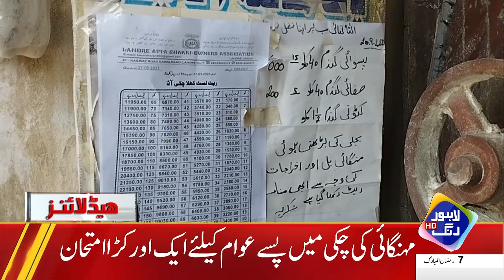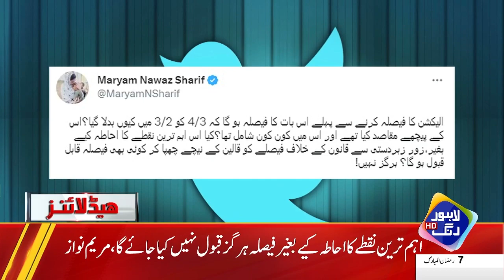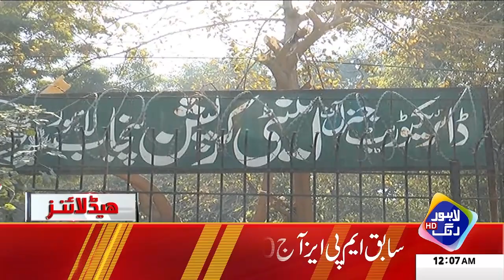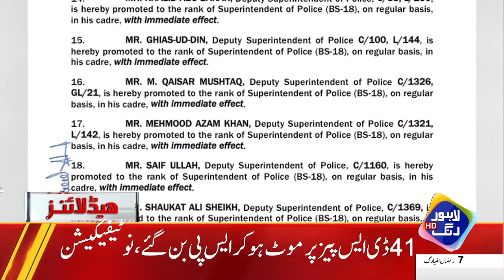Kaptan Nay Hangami Ailan kardia | Headlines 12 AM | 29 March 2023 | Lahore Rang